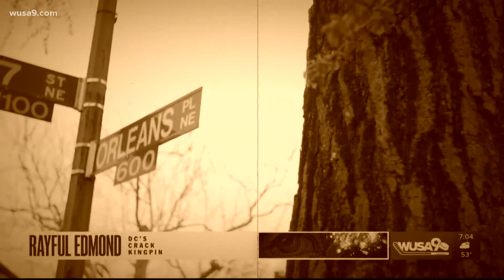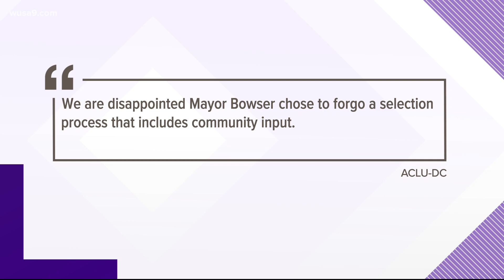DC Mayor picks 31-year veteran, Robert J. Contee, to become city's next police chief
This comes after the announcement of the departure of current D.C. Police Chief Peter Newsham.